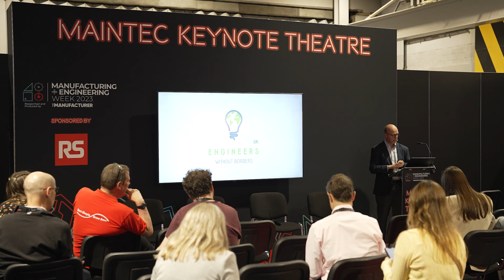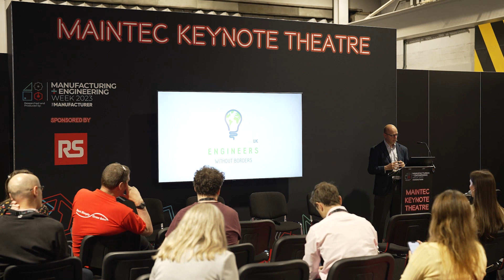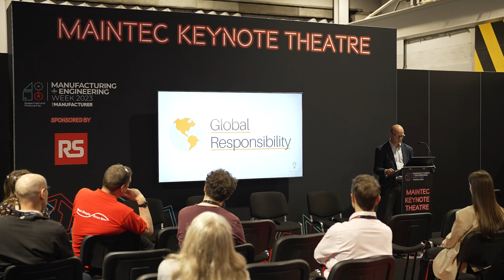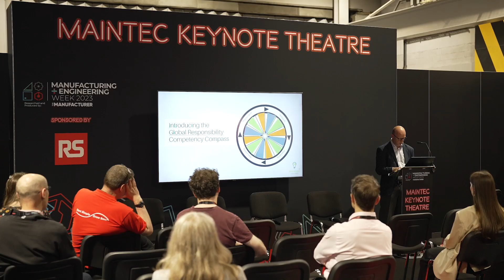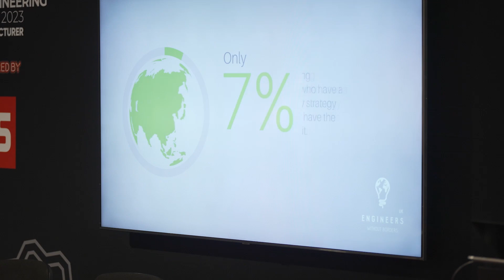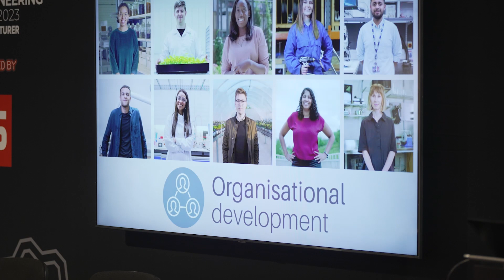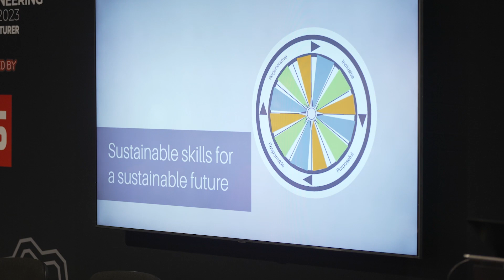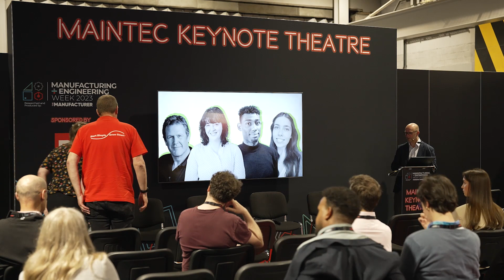Launching the Global Responsibility Competency Compass: A panel conversation 🧭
At Manufacturing and Engineering Week 2023, Engineers Without Borders UK launched the Global Responsibility Competency Compass. CEO, John Kraus, hosts a panel exploring the potential of the Compass to transform industry.

Learn more and download your free copy of the Compass

A huge thank you to our partner, RS Industria, for recording the event